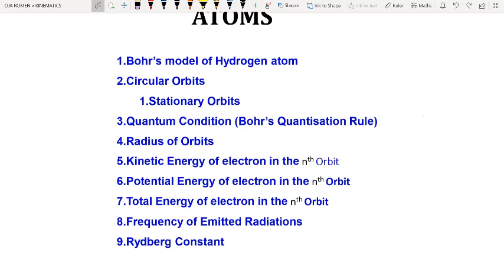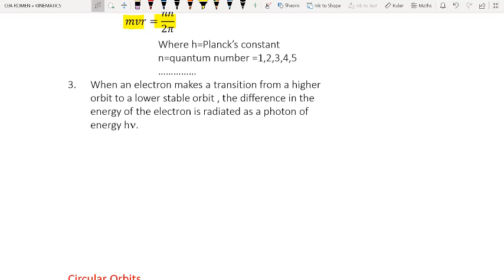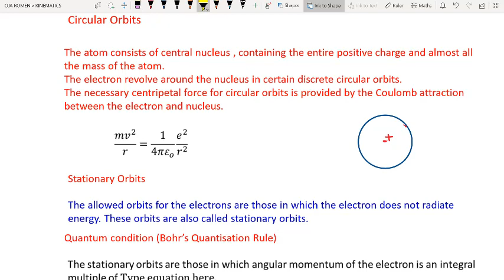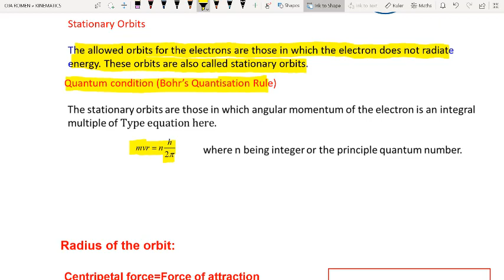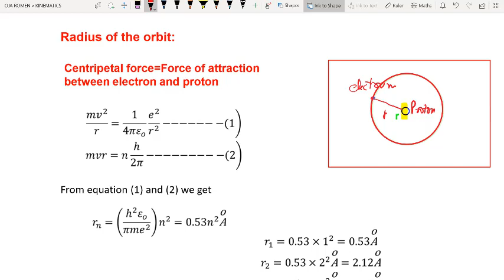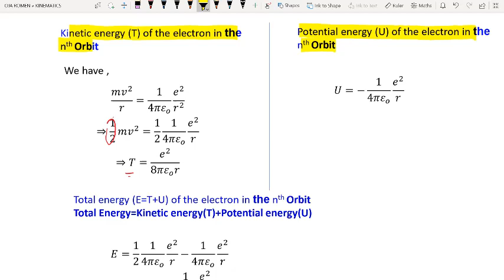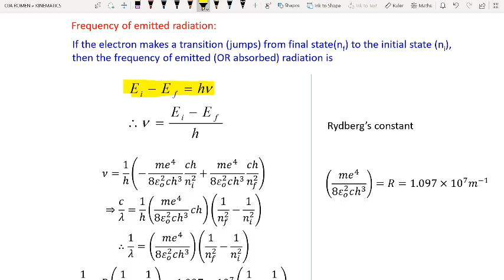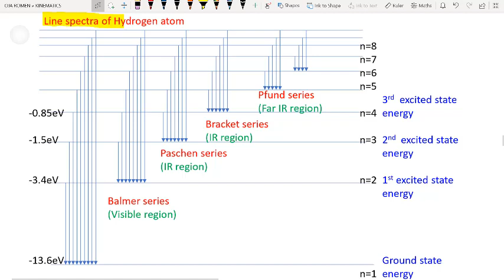Atoms | Bohr's Model | NEET Physics Manipur